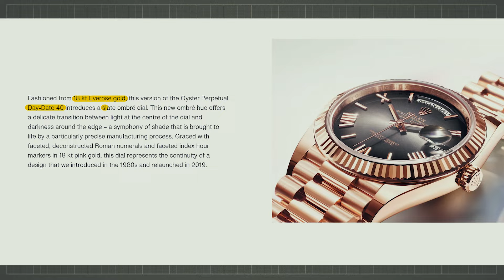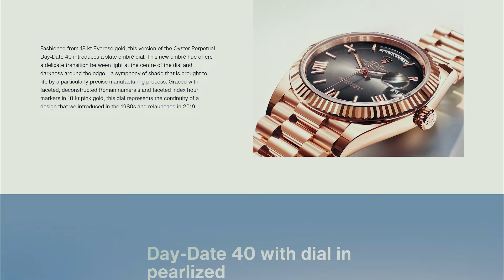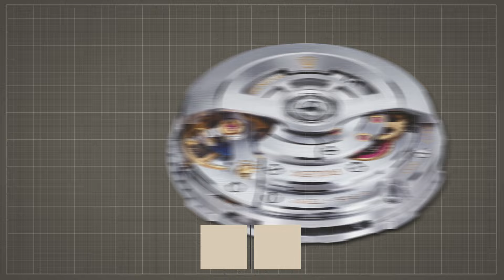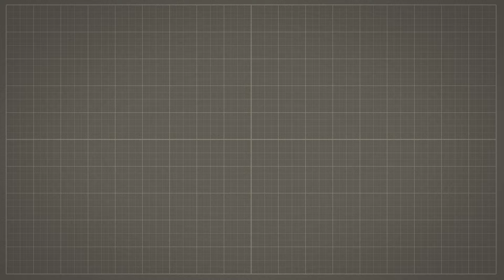The 6 New Rolex Watches (2024)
Rolex has just unveiled its latest novelties for 2024, confirming expectations of iterative updates to its classic timepieces. The latest releases showcase the brand's ability to enhance the brilliance of its already exceptional timepieces. Let’s take a look at Rolex's latest offerings, and discover how the pursuit of brilliance continues to redefine luxury in 2024!

If you want to find out about The 6 New Rolex Watches (2024), watch the video until the end...

Hope you enjoyed this video on The 6 New Rolex Watches (2024).